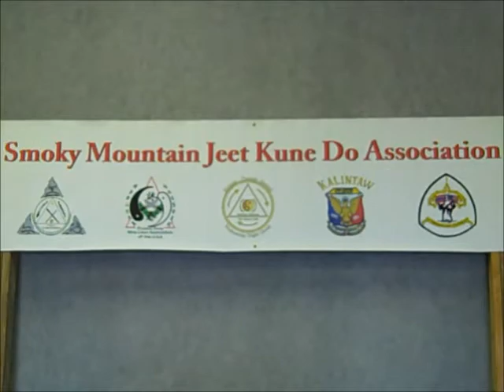Larry Rice - Some Hybrid Stick Work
Brief Technique Demonstrations